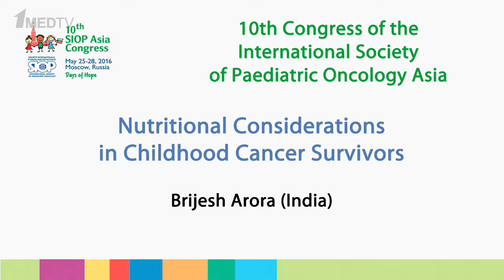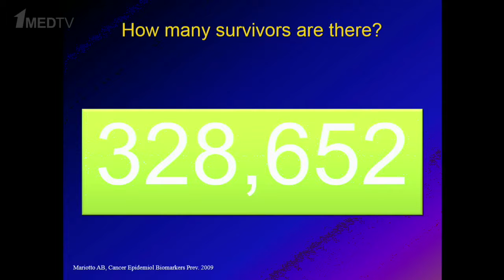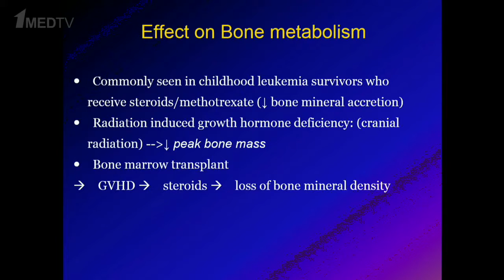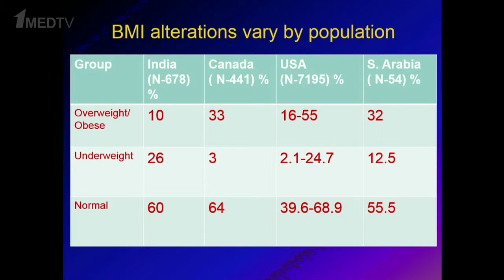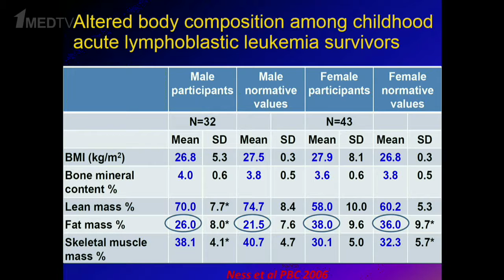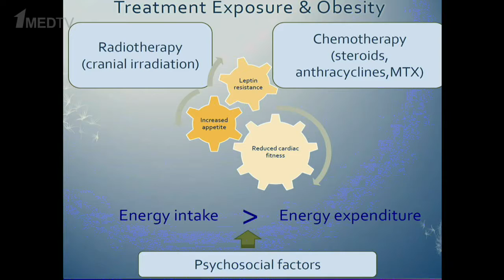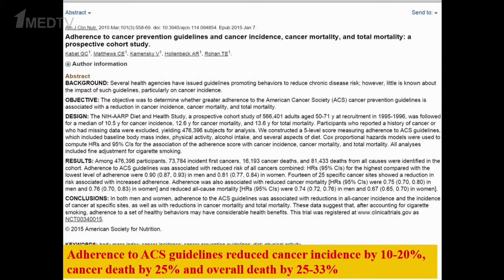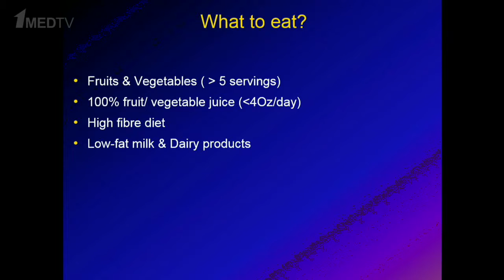Brijesh Arora (India), SIOP Asia 2016 – Nutritional Considerations in Childhood Cancer Survivors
Presentation of Brijesh Arora (India) at the Congress SIOP Asia 2016
Topic: Nutritional Considerations in Childhood Cancer Survivors